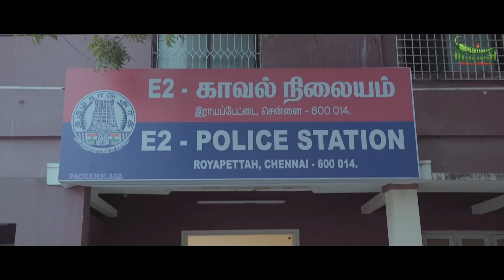Enaku Kalyana Vayasu Vandhuduchu | Episode 9 | Climax | Tamil Web Series | Pacha Molaga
Episode 9 of EKVV Tamil Web series! Enaku Kalyana Vayasu Vanthuduchu is the Latest Couple based Tamil Web series ft. Vijay TV Fame Balaji Thiyagarajan and VJ Archana in the lead roles. The couple is already celebrated in their Raja Rani Serial, which is a hit in Tamil Television shows.

Isn't love Moves the world, whats wrong in telling what you think, In this series, you are going to witnesses the  reality-based story between the couple & family entertainment with lots of comedy and fun. Do Support us and share your comments.

An Upraising Communication Production!

Dubbing - PRG studios

Song
Lyrics : Imran
Singers :
Viwin Frencies